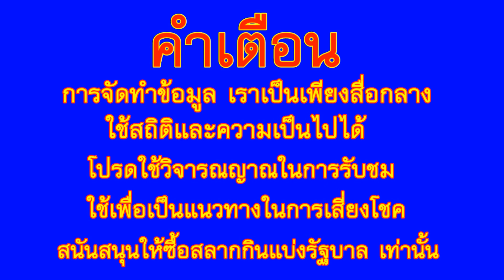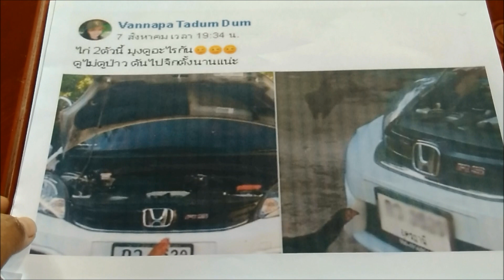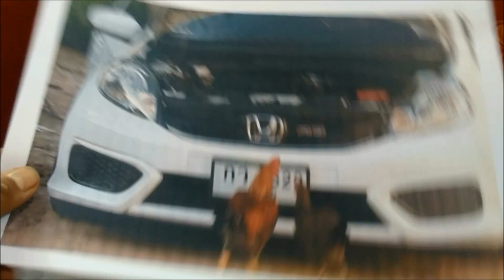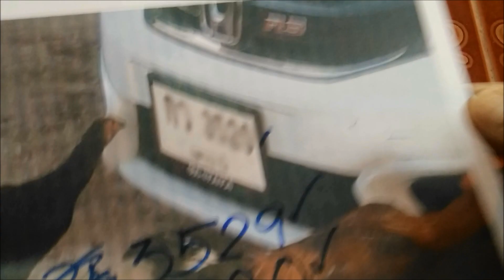สาวโพสต์ ไก่ 2 ตัวยืนจิก เลขป้ายทะเบียนรถ ไม่ยอมไปใหน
สาวโพสต์ ไก่ 2 ตัวยืนจิก เลขป้ายทะเบียนรถ

ขอขอบคุณ Vannapa  Tadum Dum